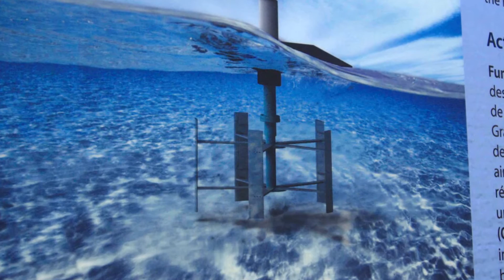FORCE: Tourism and Community Development, thanks to tidal energy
The Fundy Ocean Research Center for Energy (FORCE) — made up of public and private developers, regulators, scientists and academics — has been busy testing four subsea turbines (that operate somewhat like underwater windmills) at its demonstration facility in the Minas Passage, 10 kilometres west of Parrsboro, Nova Scotia since 2009.

"It’s not a question of “is it possible to do tidal energy”, because when you look out at the site and see the water moving so quickly, you know that it is possible and it’s just a question of when is it possible. Understanding the tidal phenomenon engages people and they are in awe of the Bay of Fundy tides in particular, so if you combine that with tidal energy, then people are really into what we do here." - Mary McPhee, Facilities Manager (FORCE).